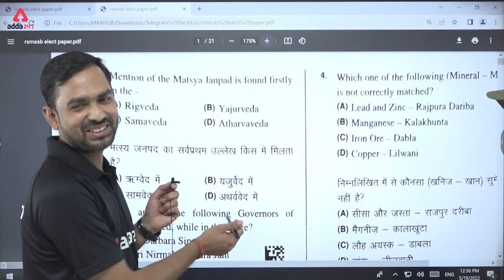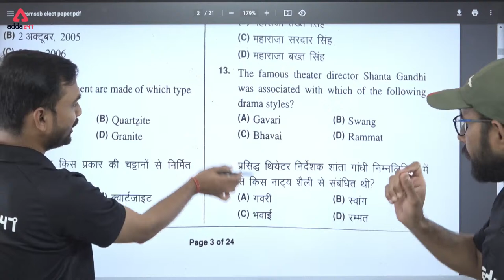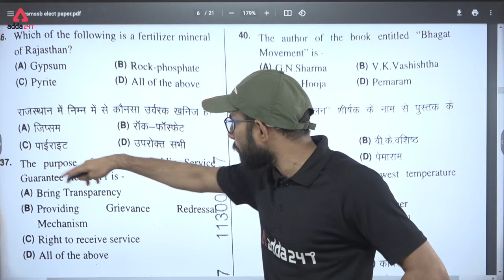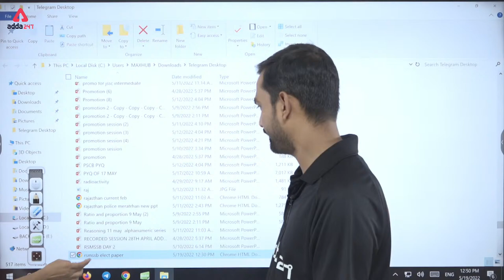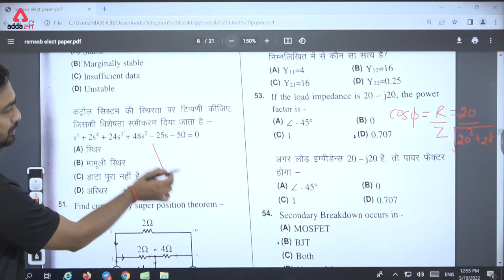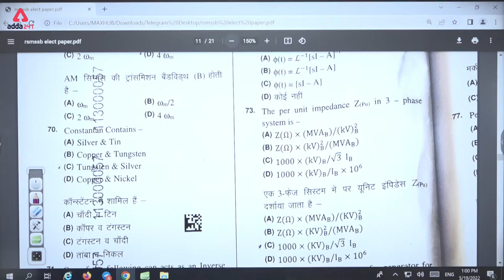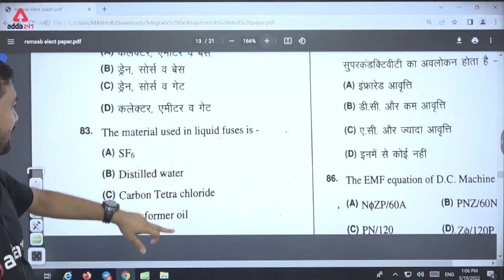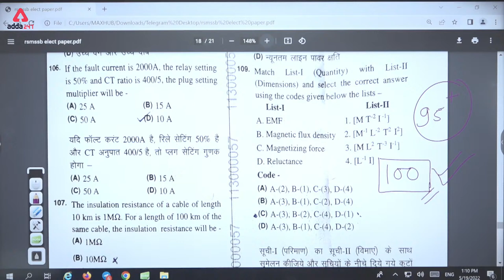RSMSSB JEN Answer Key 2022 | 19 May Degree | RSMSSB JEN Paper Solution & Expected Cut Off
RSMSSB JEN Answer Key 2022 | 19 May Degree | RSMSSB JEN Paper Solution  | RSMSSB JE Electrical Degree Answer Key & Expected Cut Off | RSMSSB JE Electrical Answer Key | RSMSSB JE Electrical Answer Key 2022 | RSMSSB JE Paper Analysis

RSMSSB JEN Answer Key 2022: This RSMSSB JE 2022 Analysis video will Cover Deep analysis of RSMSSB JE Degree (19 May 2022) Exam. Make sure to watch this RSMSSB JE 2022 Analysis video till the end to know about difficulty Level of the questions & number of Good Attempts in RSMSSB JE  (19 May 2022) Exam. Don't miss the session. We are here with you 247. All the best !